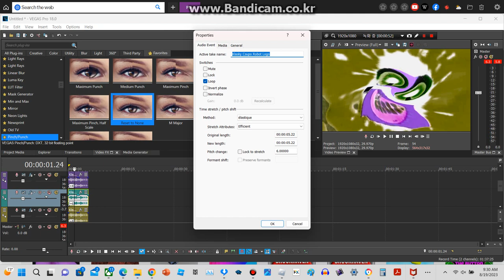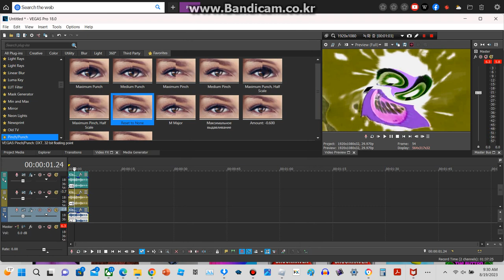How To Make G Major 821 on Vegas Pro 18